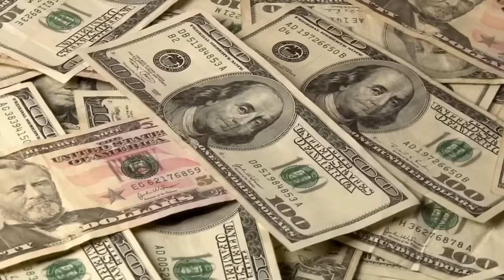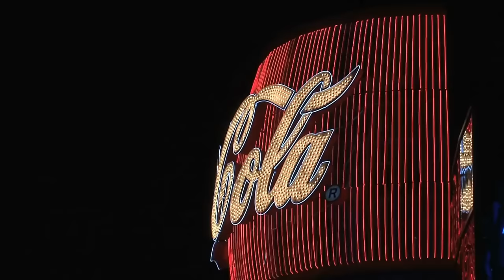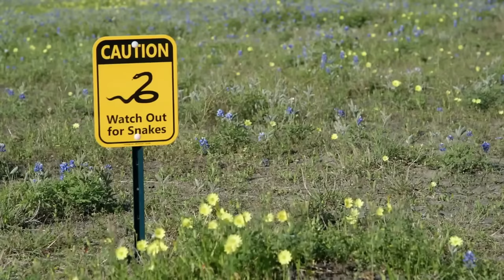Locuri strict interzise în România și in lume | Nimeni nu le poate vedea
0:00 - 0:30 - Introducere
0:30 - Primul loc
1:34 - II
2:27 - III
3:54 - IV ROMANIA
4:40 - V
5:47 - VI
6:41 - VII
7:17 - VIII
7:52 - IX
8:28 - X
8:56 -XI
9:23 - XII
Poti sustine canalul Stellarium aici printr-o donatie.
In felul acesta materialele vor fi din ce in ce mai des postate si mai calitative. Multumesc!